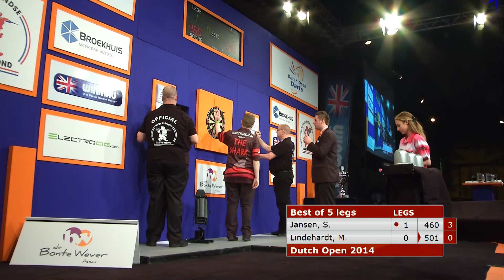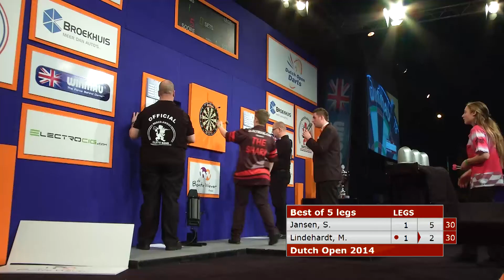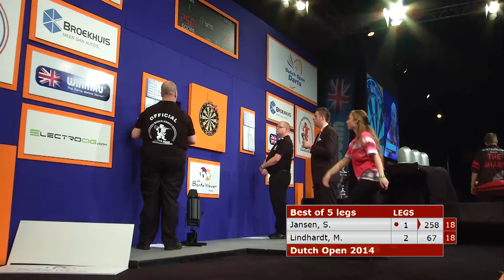DO2014 Girls Final, Sharon Jansen vs Michelle Lindhardt